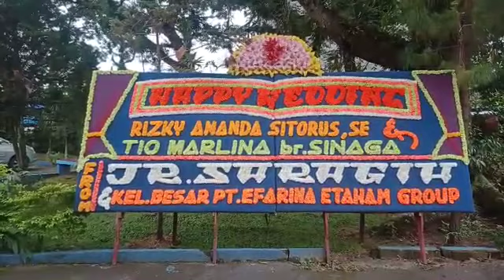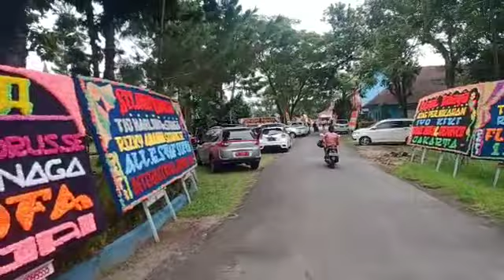Happy wedding Rizky A. Sitorus & Tio M. Sinaga. From JR Saragih & Kel. Besar PT Efarina Etaham Group